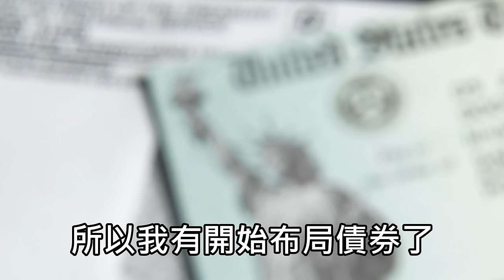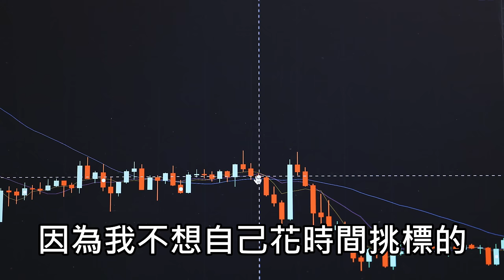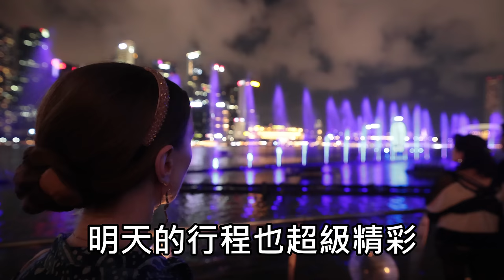豪賭！29歲那年，我辭掉了年薪百萬的工作！減薪70%，辛苦掙扎了好幾年，我們終於有能力帶爸媽出國玩了 feat.00937B群益ESG投等債20+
★本集影片與群益投信合作，00937B群益ESG投等債20+ 影片內容所提供之資料為「群益投信行銷資訊」，買賣請自行判斷。投資一定有風險，基金投資有賺有賠，申購前應詳閱公開說明書。基金配息率不代表基金報酬率，且過去配息率不代表未來配息率；基金淨值可能因市場因素而上下波動；有關基金之ESG資訊，投資人應於申購前詳閱基金公開說明書或投資人須知所載之基金所有特色或目標等資訊。相關風險請詳見➭

★00937B群益ESG投等債20+為月配息，4月份最後參與配息買進日為4/17，詳細資訊請至➭

★著作：
《慢聊波蘭：波蘭女孩x台灣男孩蜜拉士愷的實境生活》
《波蘭女孩X台灣男孩 甜蜜愛戀全紀錄》
《波蘭自助超簡單：波蘭女孩X台灣男孩帶你去旅行(最新版)》
《別笑！用撲克牌學波蘭語：波蘭語旅遊單字．會話卡》

★基礎波蘭文線上課程影片，無限次重複觀看

Line@ ➭ 搜尋@awg7074y
更深的波蘭體驗★蜜拉士愷